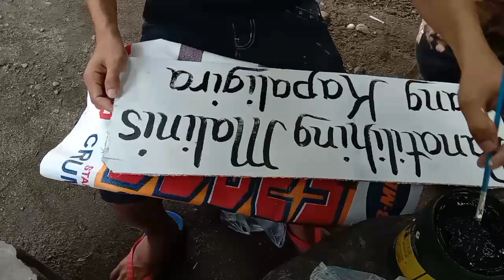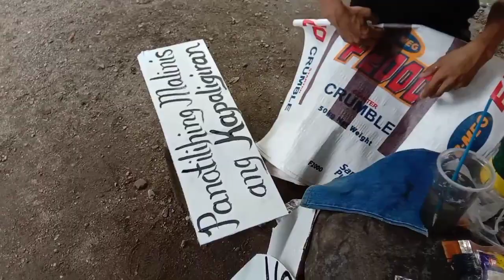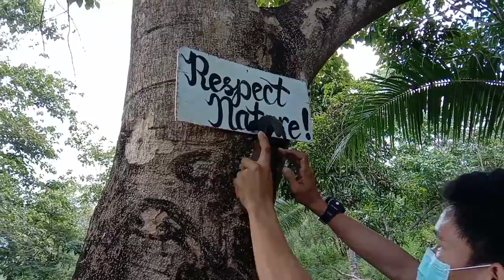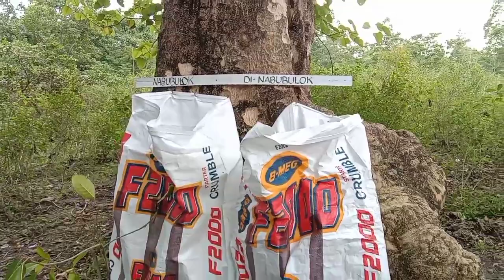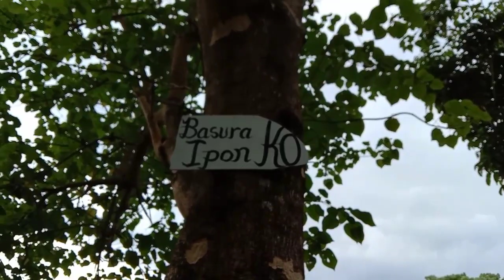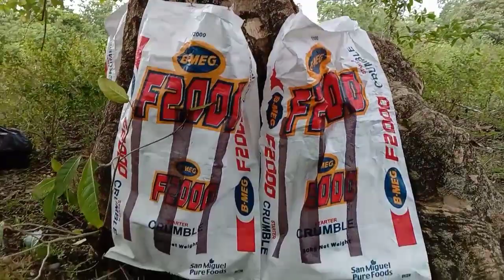Final Project (Extension Activity)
EXTENSION ACTIVITY conducted at Brgy. Paleg, Dinalungan, Aurora; by the following education students of Aurora State College of Technology:

BSED-SCIENCE 3
•Jesus Salvador R. Baoy
•Genica B. Veraña
BEED-3
•Marithea D. Maximo
•Aiza B. Soriano
•Aisa A. Soridor